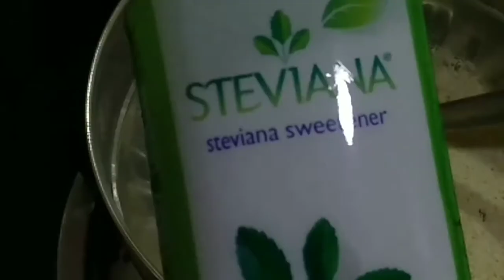Delicious RavaLaadu.VEDHA'S CORNER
டயபடீஸ் இருக்கே என்று இனிப்பு சாப்பிடமுடியாமல் இருப்பவர்களுக்காக சர்க்கரை சேர்க்காத லட்டு👌
இதில் சேர்க்கப்பட்டுள்ள ஸ்டீவியானா இனிப்பை சேர்ப்பது பற்றி உங்கள் மருத்துவரை கலந்து ஆலோசித்துக் கொள்ளவும்.